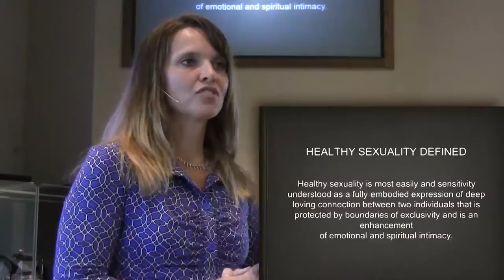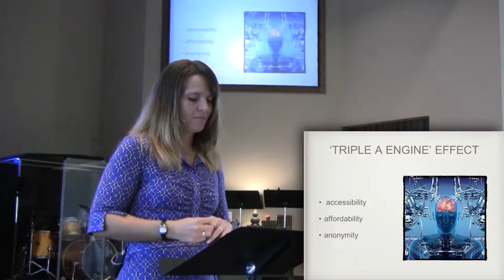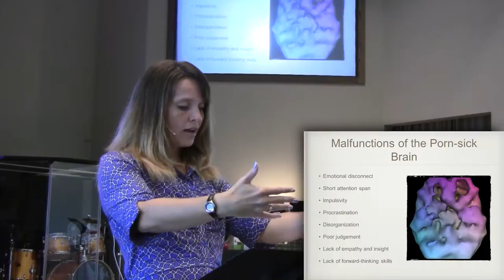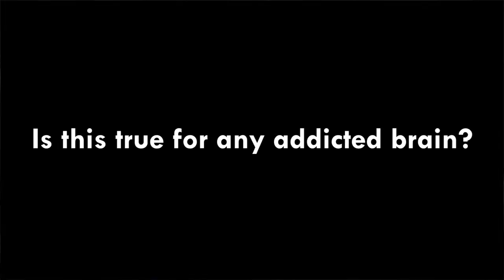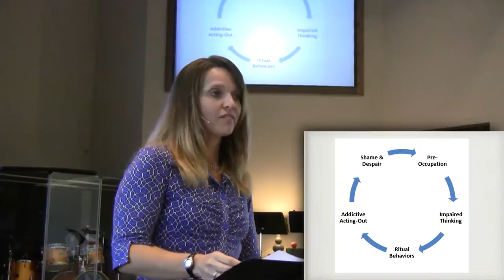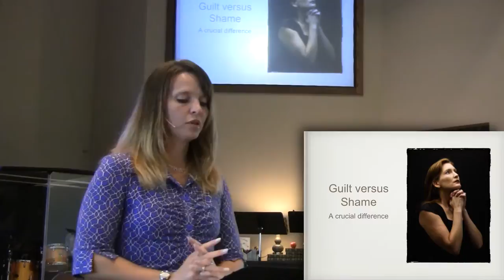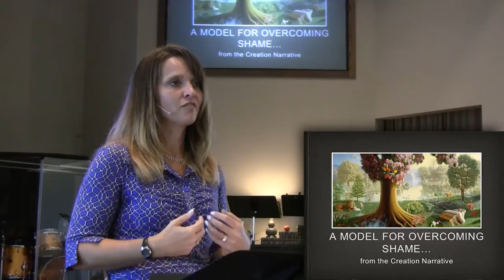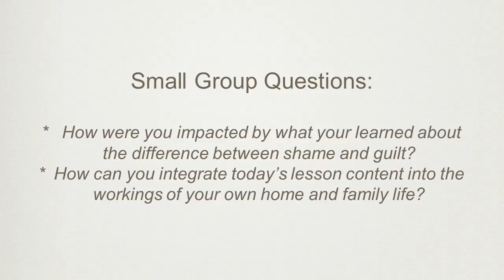Sexual Addiction Presentation, Part 2: Shame and the Brain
Valerie Hamaker is a family therapist who is giving a four part presentation on addictions. This is the second discussion explains how the mind is affected by addictions, and how shame can perpetuate the cycle of addiction, as well as a basic definition between shame and guilt.